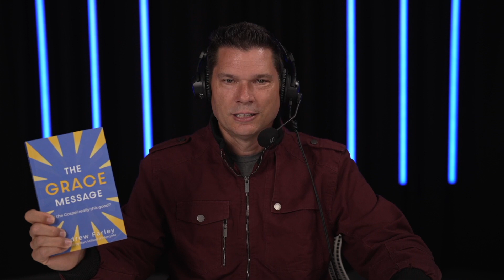04-11 - The Grace Message with Andrew Farley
I am plagued by obsessive thoughts about God, forgiveness, and salvation. Can you help me? Does John 9:31 mean God won’t hear my prayers because of the sins I struggle with?